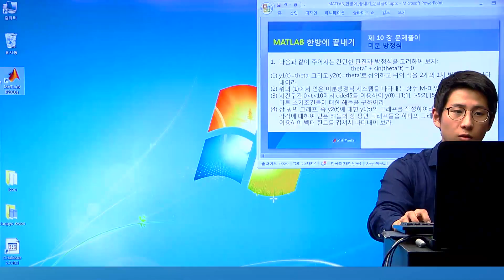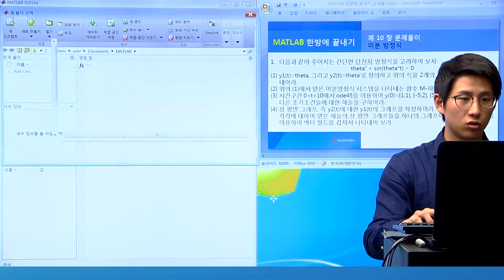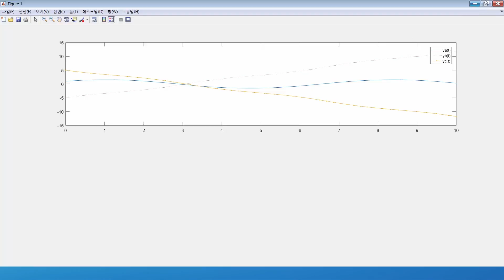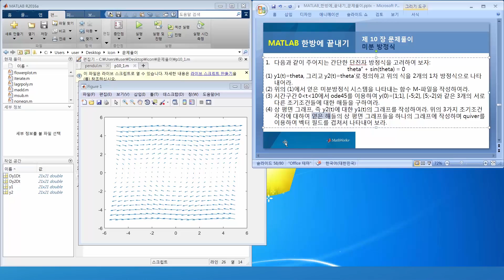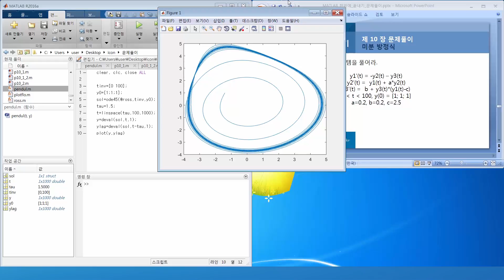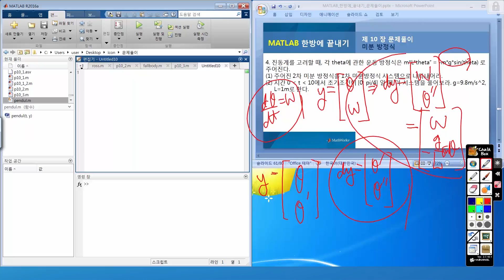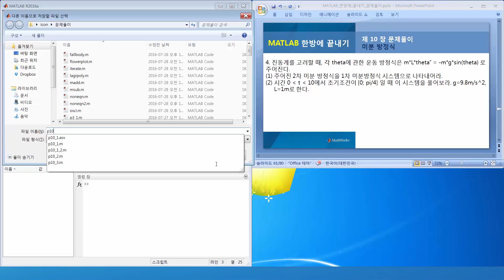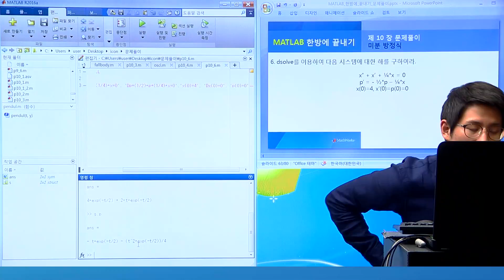[유니스터디] MATLAB(매트랩) 한방에 끝내기 문제풀이 7강 미분방정식 풀이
공학도라면 반드시 배워야 하는 MATLAB(매트랩)!
피할 수 없다면, 이 강의를 들어보세요.
이공계 수학계산, 알고리즘, 상황 모델링이 쉽고 빨라집니다